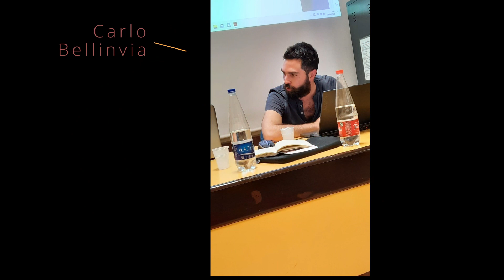Ascoltami: alzati e cammina, manager di te stessə - Renata Morresi - Carlo Bellinvia poesia italiana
formula_true poetry

un format di poesia contemporanea Martina Campi e Giusi Montali
stagione 02 / come smettere di procrastinare
episodio 05 / Ascoltami: alzati e cammina, manager di te stessə

in questo episodio:
autrice: Renata Morresi legge dal suo libro Terzo paesaggio (Aragno, 2019)
ospite: Carlo Bellinvia

Giusi Montali testo e voce: Come smettere di procrastinare punto 05: 05. Ascoltami: alzati e cammina, manager di te stessə
Martina Campi: voce da Terzo paesaggio, riprese

Musiche originali e montaggio Mario Sboarina

Renata Morresi scrive poesia e saggistica, e traduce. In poesia ha pubblicato le raccolte Terzo paesaggio (Aragno, 2019), Bagnanti (Perrone 2013), La signora W. (Camera verde 2013), Cuore comune (peQuod 2010); altri testi sono apparsi su antologie e riviste, anche in traduzione inglese, francese e spagnola. Nel 2014 ha vinto il premio Marazza per la prima traduzione italiana di Rachel Blau DuPlessis (Dieci bozze, Vydia 2012) e nel 2015 il premio del Ministero dei Beni Culturali per la traduzione di poeti americani moderni e post-moderni. Cura la collana di poesia “Lacustrine” per Arcipelago Itaca Edizioni. È ricercatrice di letteratura anglo-americana all’università di Padova.

Carlo Bellinvia è nato nel 1985 e vive a Livorno. Ha studiato sceneggiatura e design. Nel 2006 ha pubblicato Per i vicoli, macellai di piccioni e spettri di carta per Cicorivolta. Quindi, dopo un lungo periodo di abbandono della scrittura, nel 2014 è uscita la plaquette Il lastrico per LietoColle. È risultato semifinalista al Premio Nazionale Elio Pagliarani, finalista al Premio Nazionale Editoriale Arcipelago Itaca, semifinalista al Concorso Europeo Teatrale Tragos, candidato in una prima selezione per il Quaderno di Poesia Contemporanea e ha ricevuto alcune segnalazioni al Premio Lorenzo Montano. Suoi testi sono apparsi su Nazione Indiana, Argo, Poesia del nostro tempo, La balena bianca, Poesia 2.0, Pordenonelegge. Il suo Omissis (Arcipelago Itaca, 2021) è risultato terzo ex aequo al Premio Bologna in Lettere, edizione 2022. Nello stesso anno, è stato anche invitato presso l'Università di Roma Tor Vergata per un seminario. La sua ultima plaquette, Opera muraria, è contenuta nell’antologia Fiori del Caos (2023), per Kipple Officina Libraria.